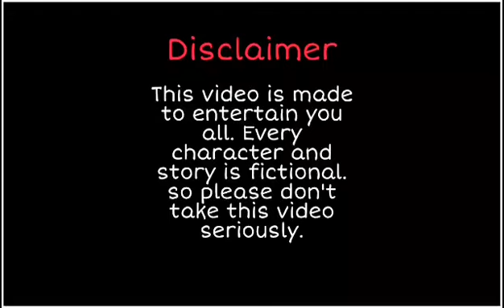KBC 4 | Nepali KBC spoof | prajwal paudel | KBC is back.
Description
दर्शक को भारी demand मा हामीले लेर आएका छौं kbc part ४ . Hope you will love it.

We went palpa for the suting of this video.we have done a lot effort to make this.

Prajwal paudel.